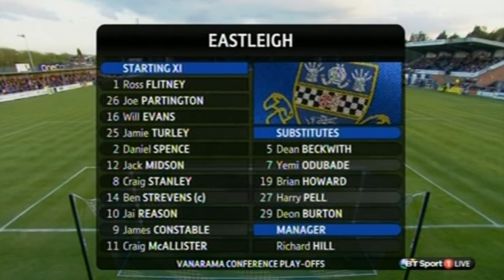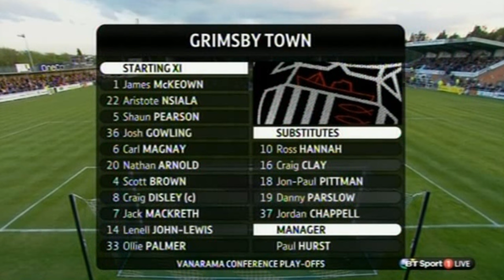Eastleigh 1-2 Grimsby Town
Nathan Arnold's superb double gave Grimsby Town the advantage over Eastleigh in this Conference play-off semi-final first leg.